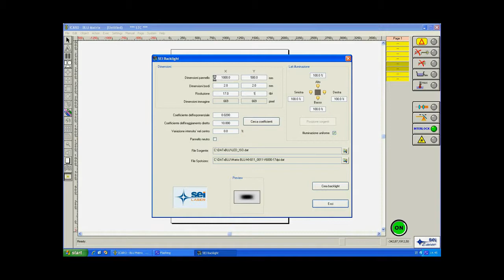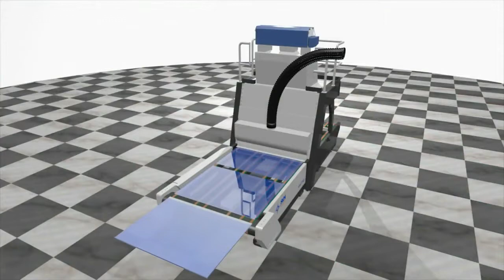Grawerowanie płyt pmma do paneli podświetlanych LED LGP o wielkości 2 x 3 metry ! SEI MATRIX BLU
System laserowy Sei Matrix Blu - to system specjalnie zaprojektowany do produkcji paneli podświetlanych LED LGP. Maksymalny wymiar panelu to 2000 x 3000 mm.